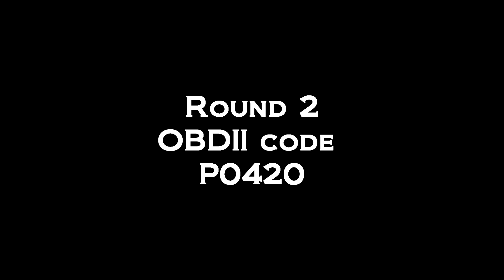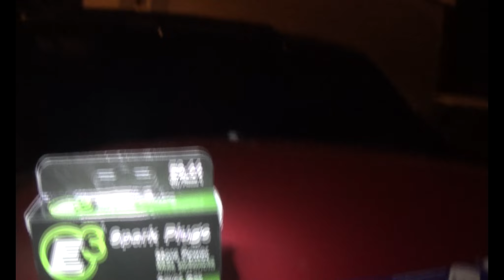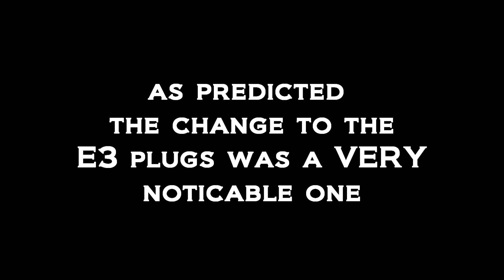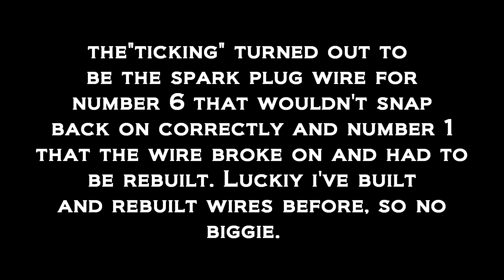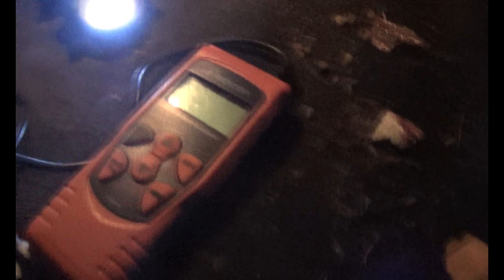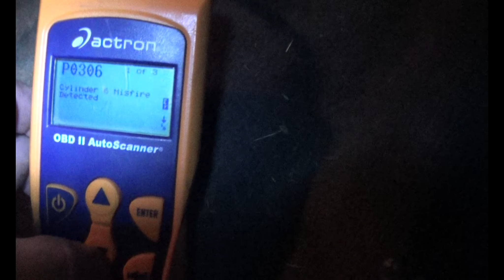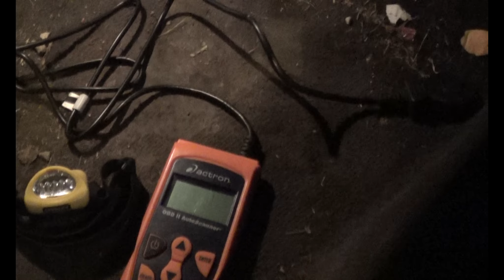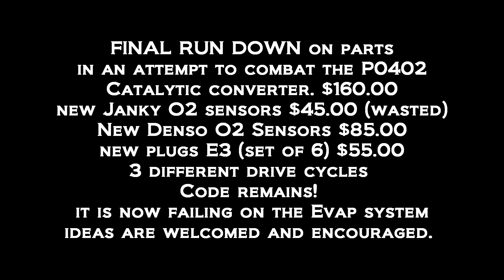Round 2 OBDII Code P0420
took another stab at trying to resolve this  P0420 error code.